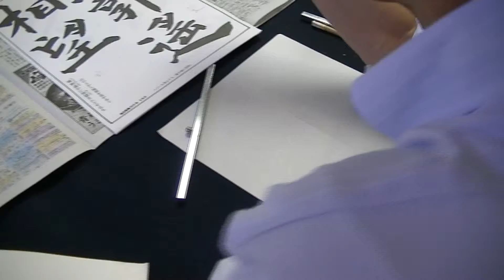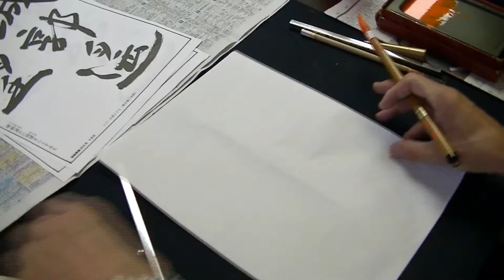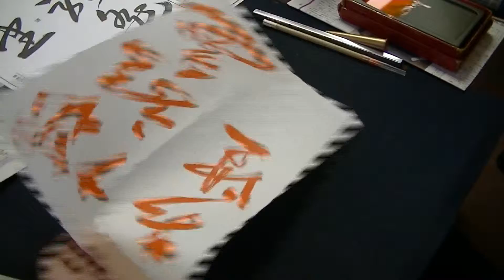岡田雅風先生「城郭遥相望」